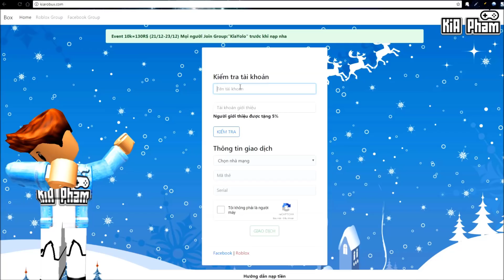Roblox | ĐẬP LUCKY BLOCK MÀU TÍM ĐƯỢC VŨ KHÍ SIÊU CHUỐI - Lucky Block Battlegrounds | KiA Phạm